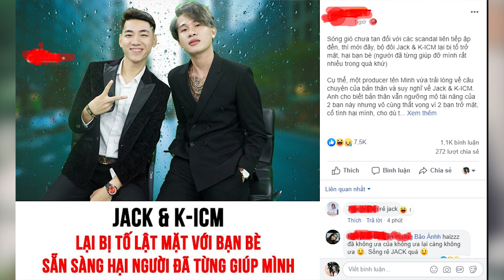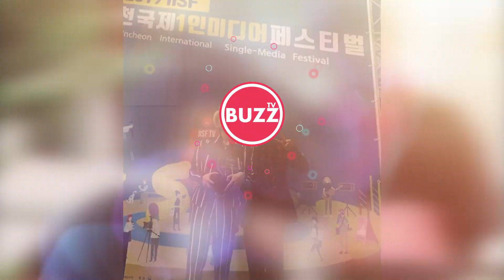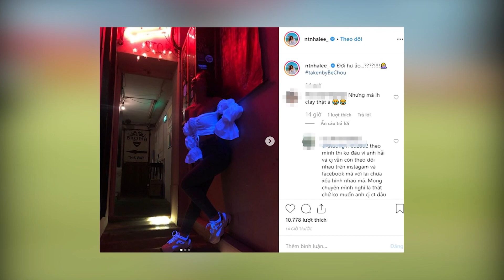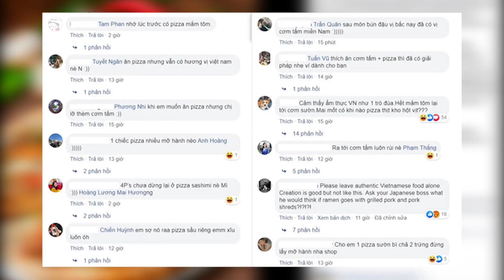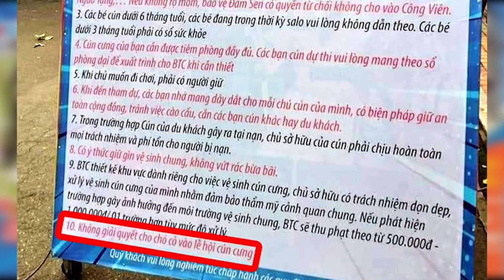Bộ đôi Jack và K-ICM lại bị tố 'ăn cháo đá bát' l Pizza cơm tấm gây sốt l Newsfeed 18.08.2019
1. Bộ đôi Jack và K-ICM lại tiếp tục bị tố 'ăn cháo đá bát'
2. Chi Dân lên tiếng về mối quan hệ với Ninh Dương Lan Ngọc, nhưng liệu đã đủ rõ ràng?
3. Quang Hải lần đầu lên tiếng về tin đồn có người yêu mới, khéo léo lảng tránh mối quan hệ với Nhật Lê
4. Biến căng: Goo Hye Sun công bố ly hôn chồng trẻ
5. Cảnh sát Hàn Quốc khám xét, thu giữ trụ sở YG vì cáo buộc Yang Hyun Suk đánh bạc bất hợp pháp
6. Hết hồn cảnh xếp hàng lúc 3h sáng để mua bánh mì dân tổ ở Hà Nội
7. Pizza cơm tấm xuất hiện tại TP.HCM hút dân mạng
8. Quy định cấm chó cỏ tham gia Lễ hội cún cưng 2019 khiến nhiều người bức xúc